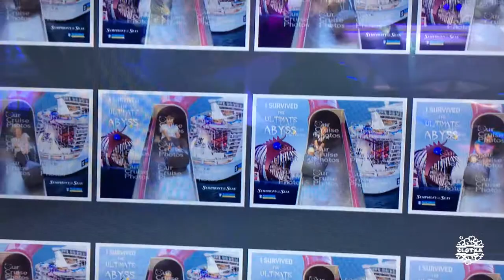CCTSymphony #10 | Ocio en seco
Crucero realizado en la ruta inaugural (del 3 al 9 de Junio 2018): Barcelona - Palma - Marseille - La Spezia - Civitavecchia - Napoli - Barcelona.

Os mostramos todas las actividades en seco que se pueden disfrutar a bordo.
2.Ultimate Abyss (Toboganes)
3.Zip line (Tirolina)
4.Carrousel (Caballitos)
5.Recreativos
6.Mini golf
7.Pistas básquet, fútbol
8.Ping Pong

Música
1. ES_Just The Way You Are - Craig Reever
2. ES_Just You And I (Instrumental Version) - Ray